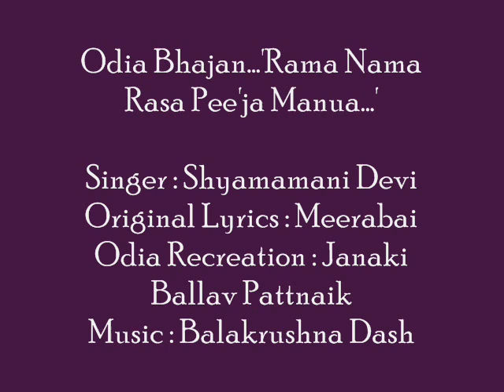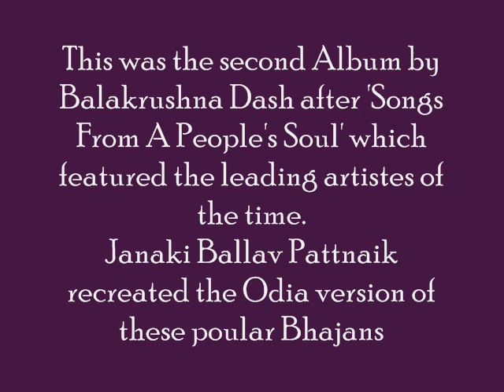Odia Bhajan...Rama Nama Rasa Peeja Manua...'Shyamamani Devi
Lyrics : Meerabai
Odia Recreation : Janaki Ballav Pattnaik